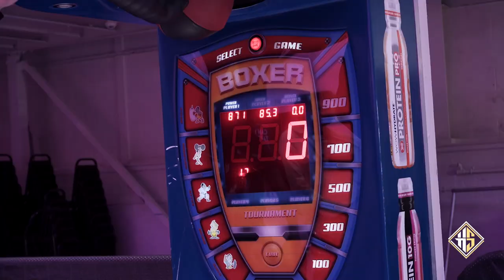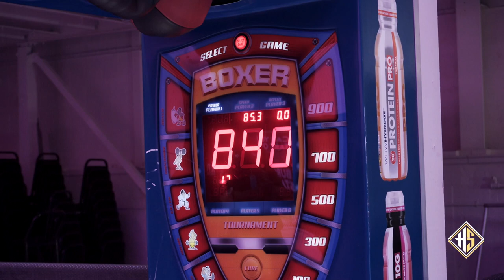Aaron McKenna vs Jordan Grant | Behind The Scenes | Hennessy Sports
A behind-the-scenes look at Aaron McKenna's fight week when he took on the tough Scotsman, Jordan Grant